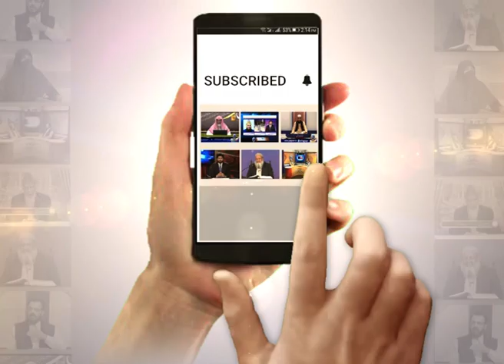Zameen Ki Aur Bank Mien Rakhi Gai Raqam Ki Zakat Ka Hukam!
Ap ke Sharei Sawal ke Jawab ka Program: Pochiye Ahle Ilam Se
Mehman: Molana Muhammad Younas Butt

Facebook.com/paighamtv
Instagram.com/paighamtv
Twitter.com/paighamtv